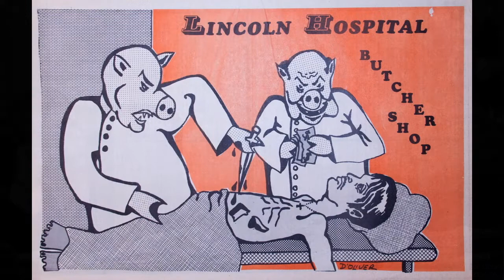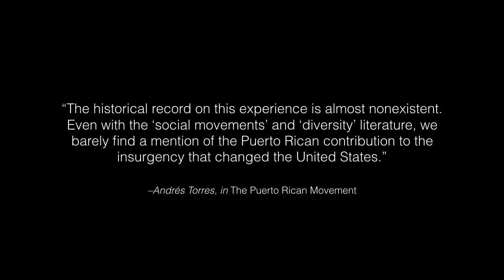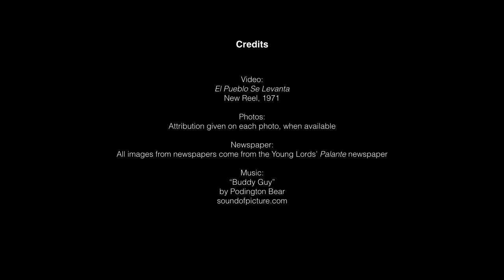50th Anniversary Introduction to the New York Young Lords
This is a brief (28 minute) introduction to the Young Lords from Darrel Wanzer-Serrano, author of The New York Young Lords and the Struggle for Liberation (Temple University Press, 2015). Check out the author's book on the Young Lords on Amazon Read original issues of the Young Lords newspapers